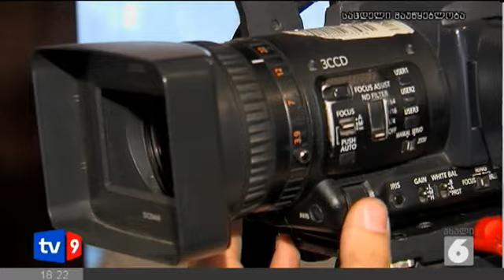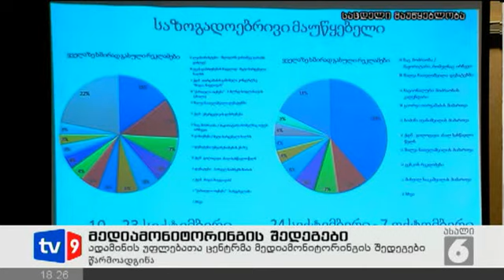ახალი 6 | 16.10.12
მელორ ვაჩნაძე ციხიდან საავადმყოფოში მოხვდა. 2009 წელს დაკავებული პატიმარი ამ წუთებში რესპუბლიკურ საავადმყოფოში იმყოფება.
პრეს-კონფერენციამდე  ამერიკელი მარალჩინოსანი მომავალ პრემიერ-მინისტრს შეხვდა.
ბიძინა ივანიშვილს პრეზიდენტი პრემიერად დღეს ან ხვალ წარადგენს.